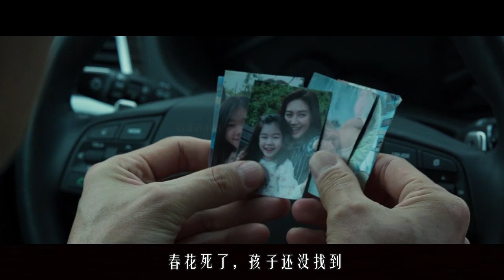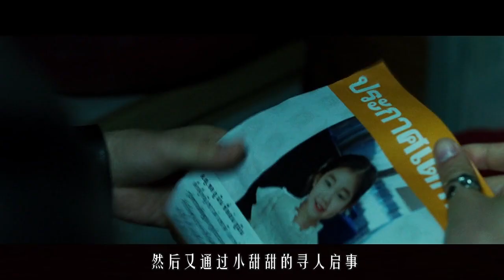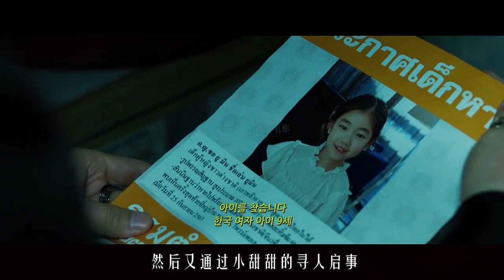情报局特工和帮会杀手的巅峰对决，电梯战神再现江湖，李政宰、黄政民到底谁更胜一筹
泰国发生震惊人心的绑架事件，完成最后杀人任务的杀手仁南，在得知这事件与自己有关之后，随即前往泰国，并与助手开始追查这起事件。另一方面，得知自己兄弟被仁南杀害的雷，为了复仇，也前往了泰国。